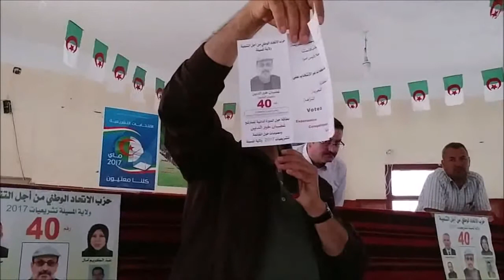خطاب المترشج غضبان خير الدين حمام الضلعة الجزء الثاني